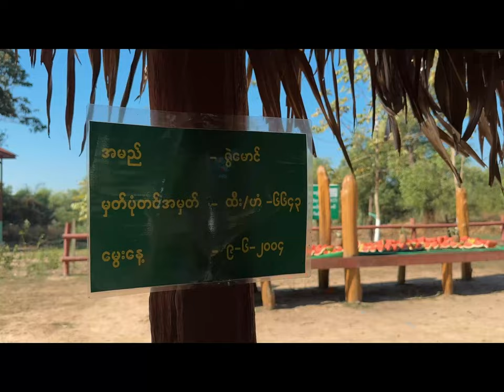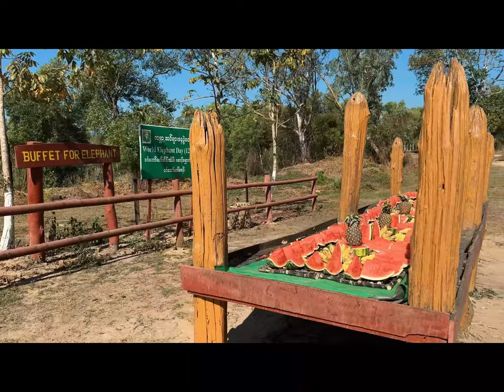ဆင်စခန်း ကို သူငယ်ချင်းတွေ နဲ့ အတူသွားရင်း ဆင်လေးတွေ အတွက် သီးနှံအစုံ ဆင်စာ ဘူဖေး လေး ကျွေး ခဲ့တယ် 🐘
၃၉ မိုင် ဝင်္ဂဘော် ဆင်စခန်း ကို သူငယ်ချင်းတွေ နဲ့ အတူသွားရင်း ဆင်လေးတွေ အတွက် သီးနှံအစုံ ဆင်စာ ဘူဖေး လေး ကျွေး ခဲ့တယ် 🐘🐘🐘